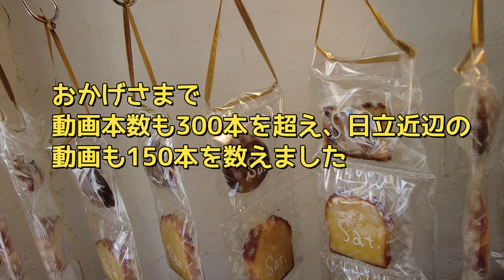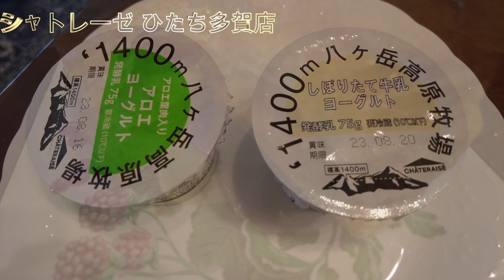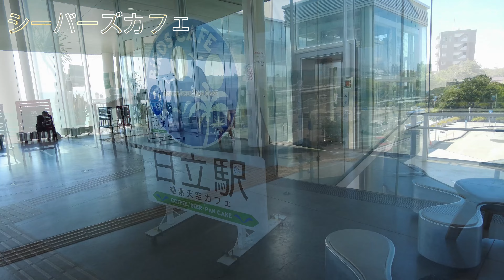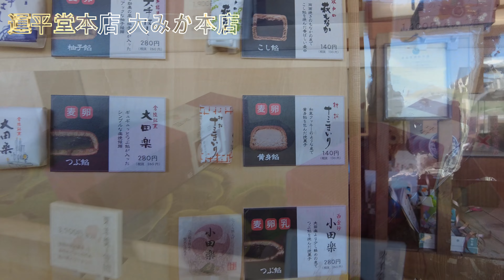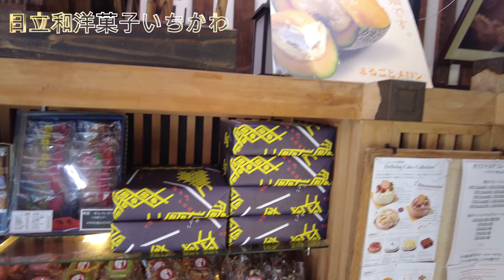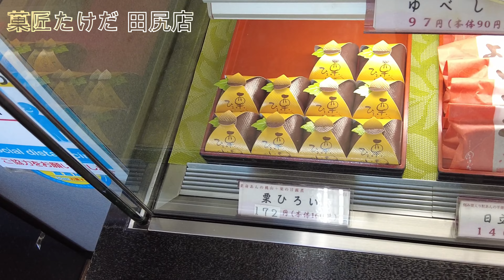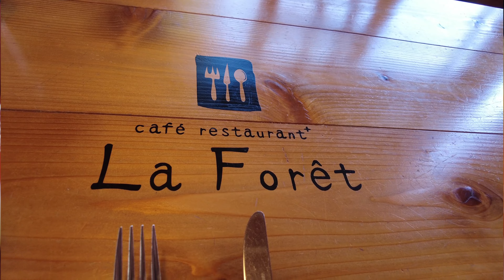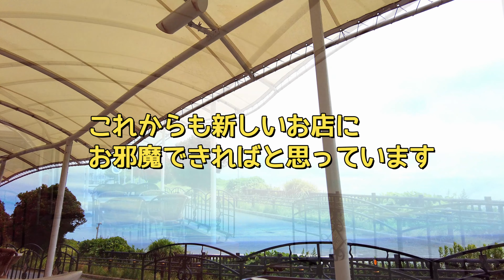「美味しい ひたち 100軒」総集編 茨城県 4K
茨城県日立市近辺のレストラン100軒をギュッとまとめました。
どのお店も美味しく楽しい時間を過ごせました。

00:00:00 イントロ
00:01:51 蕎麦Dining凛家
00:02:38 めんかくぼう
00:03:42 とんかつがってん多賀店
00:04:21 ステーキハウス白耳蟻館（ベルギーカン）
00:05:50 そば処 伊勢屋
00:06:20 焼肉ふざん
00:07:32 セイコーマート日立滑川本町店
00:08:26 中華料理 萬福
00:08:49 ら麺はちに
00:10:51 カフェダイヤ
00:11:35 ぐるなびフードホール
00:12:35 いがわ
00:13:40 中華食堂 天海
00:14:18 プルチーノ
00:15:45 そば処 うらじ
00:16:16 やまがた屋
00:17:27 網元別館
00:18:22 ゆにろーず 日立十王店
00:18:44 海鮮和食 いづみや
00:21:24 天龍
00:22:08 肉蕎麦すず木 常陸多賀店
00:23:07 餃子坊
00:24:12 鈴木食堂
00:24:48 オリーブの丘 日立鹿島店
00:26:13 はくせん
00:26:45 廬山
00:27:55 とんかつ専門店 とん
00:28:48 中村麺兵衛 日立鮎川店
00:29:10 メヒコ アクアワールド
00:31:00 山文魚
00:31:42 中華ダイニング 新華苑
00:32:41 四代目 むじゃき
00:33:46 じげもんちゃんぽん
00:34:21 魚康本店
00:35:42 ラーメンのしめ
00:36:13 漫遊亭 日立相田店
00:37:23 まつ食堂
00:38:13 石水
00:38:36 saku-hana*
00:40:25 濱膳
00:41:07 麺や なかじ
00:42:05 清海
00:43:10 とび天
00:43:45 熟成焼肉いちばん 日立滑川店
00:45:05 福泰酒家
00:45:35 楽生流 (らうる)
00:46:43 釜めし処みなみ
00:47:33 味どころ あかま
00:47:52 慈久庵鯨荘 塩町館
00:49:36 たつごそば
00:50:16 ウィーン
00:51:15 洋菓子かずみ
00:52:19 うまいめんくい亭
00:52:54 釜寅 日立中央店
00:54:12 日立食堂
00:54:41 シャトレーゼ ひたち多賀店
00:55:49 らぁ麺屋 まるわ
00:56:39 下町の大統領
00:56:57 しおさい
00:58:35 池森そば
00:59:14 渡辺鮮魚
01:00:13 いくよ食堂
01:01:16 麺屋めん吉
01:01:51 中華大連酒家あか土
01:02:19 メイプル・カフェ
01:03:27 ひかり食堂
01:04:15 グランイル
01:04:33 ミヨ洋菓子店
01:06:11 滄海
01:06:50 ひたち南ドライブイン
01:07:48 中華房 威風
01:08:50 シーバーズカフェ
01:09:23 みそら亭
01:10:38 和風れすとらん 松野屋
01:11:05 運平堂本店 大みか本店
01:12:13 Woody （ウッディ）
01:12:59 そば処若竹
01:13:13 フライングガーデン 爆弾ハンバーグ
01:14:50 福寿司
01:15:29 磯料理 光力
01:16:25 モルトボーノ
01:17:27 山都家
01:18:00 中華料理ふじよし
01:19:14 王将鮨
01:19:39 まんぼう
01:20:45 蕎麦処 まち庵
01:21:31 かっぺらあめん相田店
01:21:44 そば処入四間
01:23:21 丸源ラーメン 日立店
01:24:22 大戸屋 日立シーマークスクエア店
01:25:25 アーシュ・ターブル多賀店
01:26:29 サングリア
01:28:07 日立和洋菓子いちかわ
01:28:41 ちんや食堂
01:29:14 菓匠たけだ 田尻店
01:30:28 勘太そば
01:31:23 ラ・フォレ
01:31:47 麺屋 焚屋
01:33:43 へんこつ
01:34:29 グルービー 日立店
01:35:14 クロージング

Hello, I'm a new member of Channel Sub One and I'd like to welcome you to the channel.
Welcome to Channel Sub One.
This time we will introduce 100 restaurants around Hitachi City, Ibaraki Prefecture. See how Japanese people living in the countryside outside of Tokyo eat out.